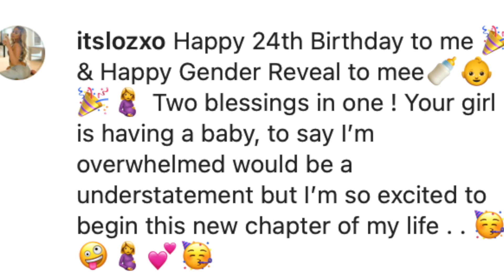UK Influencer Loz Shocking REVEAL